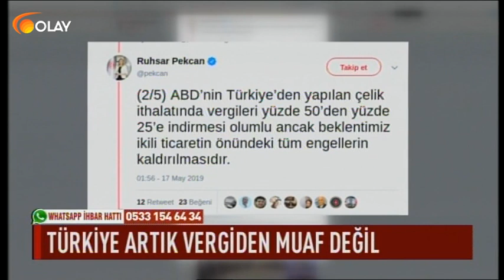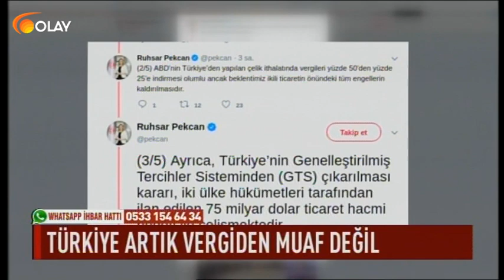Ana Haber - 17-05-2019